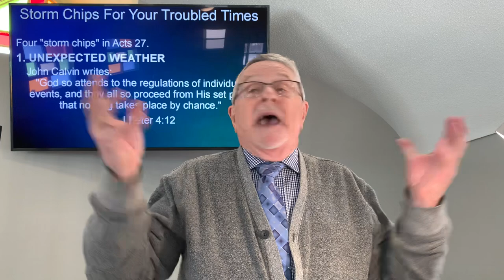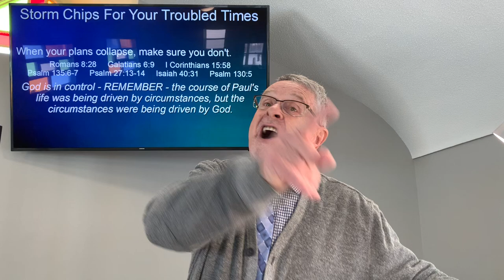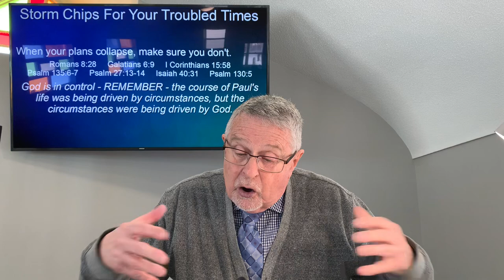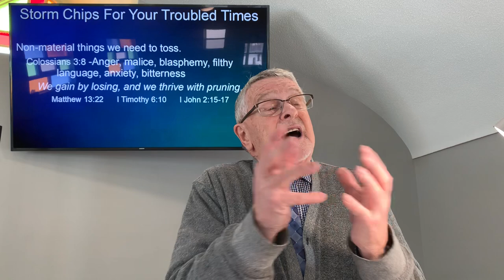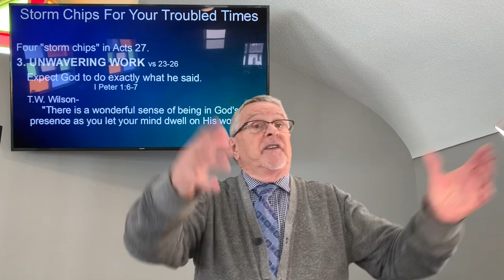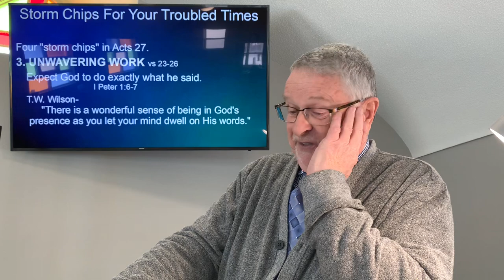STORM CHIPS FOR YOUR TROUBLED TIMES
Acts 27:1-25/39-44
1 And when it was decided that we should sail to Italy, they delivered Paul and some other prisoners to one named Julius, a centurion of the Augustan Regiment.
2 So, entering a ship of Adramyttium, we put to sea, meaning to sail along the coasts of Asia. Aristarchus, a Macedonian of Thessalonica, was with us.
3 And the next day we landed at Sidon. And Julius treated Paul kindly and gave him liberty to go to his friends and receive care.
4 When we had put to sea from there, we sailed under the shelter of Cyprus, because the winds were contrary.
5 And when we had sailed over the sea which is off Cilicia and Pamphylia, we came to Myra, a city of Lycia.
6 There the centurion found an Alexandrian ship sailing to Italy, and he put us on board.
7 When we had sailed slowly many days, and arrived with difficulty off Cnidus, the wind not permitting us to proceed, we sailed under the shelter of Crete off Salmone.
8 Passing it with difficulty, we came to a place called Fair Havens, near the city of Lasea.
9 Now when much time had been spent, and sailing was now dangerous because the Fast was already over, Paul advised them,
10 saying, “Men, I perceive that this voyage will end with disaster and much loss, not only of the cargo and ship, but also our lives.”
11 Nevertheless the centurion was more persuaded by the helmsman and the owner of the ship than by the things spoken by Paul.
12 And because the harbor was not suitable to winter in, the majority advised to set sail from there also, if by any means they could reach Phoenix, a harbor of Crete opening toward the southwest and northwest, and winter there.
13 When the south wind blew softly, supposing that they had obtained their desire, putting out to sea, they sailed close by Crete.
14 But not long after, a tempestuous head wind arose, called Euroclydon.
15 So when the ship was caught, and could be not head into the wind, we let her drive.
16 And running under the shelter of an island called Clauda, we secured the skiff with difficulty.
17 When they had taken it on board, they used cables to undergird the ship; and fearing lest they should run aground on the Syrtis Sands, they struck sail and so were driven.
18 And because we were exceedingly tempest-tossed, the next day they lightened the ship.
19 On the third day we threw the ship’s tackle overboard with our own hands.
20 Now when neither sun nor stars appeared for many days, and no small tempest beat on us, all hope that we would be saved was finally given up.
21 But after long abstinence from food, then Paul stood in the midst of them and said, “Men, you should have listened to me, and not have sailed from Crete and incurred this disaster and loss.
22 And now I urge you to take heart, for there will be no loss of life among you, but only of the ship.
23 For there stood by me this night an angel of the God to whom I belong and whom I serve,
24 saying, ‘Do not be afraid, Paul; you must be brought before Caesar; and indeed God has granted you all those who sail with you.’
25 Therefore take heart, men, for I believe God that it will be just as it was told me.
39 When it was day, they did not recognize the land; but they observed a bay with a beach, onto which they planned to run the ship if possible.
40 And they let go the anchors and left them in the sea, meanwhile loosing the rudder ropes; and they hoisted the mainsail to the wind and made for shore.
41 But striking a place where two seas met, they ran the ship aground; and the prow stuck fast and remained immovable, but the stern was being broken up by the violence of the waves.
42 And the soldiers’ plan was to kill the prisoners, lest any of them should swim away and escape.
43 But the centurion, wanting to save Paul, kept them from their purpose, and commanded that those who could swim should jump overboard first and get to land,
44 and the rest, some on boards and some on parts of the ship. And so it was that they all escaped safely to land.

Pastor Darel Tozer